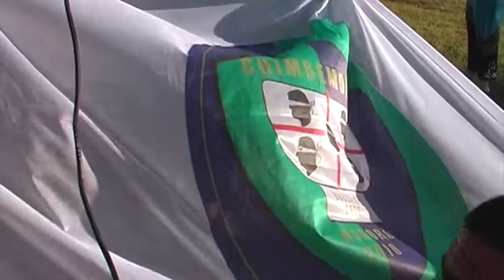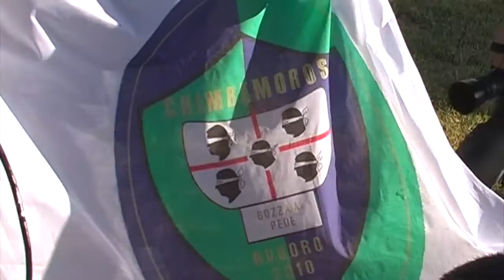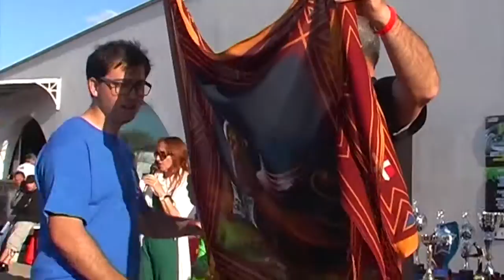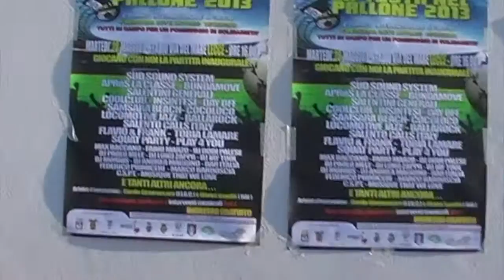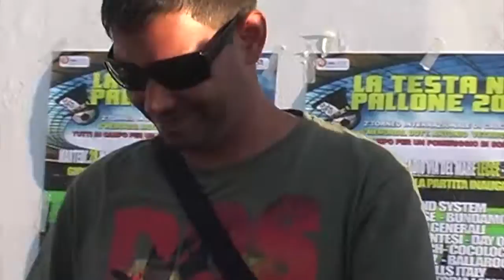La Testa nel Pallone 2013: le finali e le premiazioni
La Redazione di Fiori di Carta ha seguito tutte le fasi dell'edizione 2013 de "La Testa nel Pallone", dalla Cerimonia inaugurale allo Stadio "Via del Mare" di Lecce, fino alla fase finale con le interviste a margine dei campetti dove si sono svolte le finali per il primo e il terzo posto.